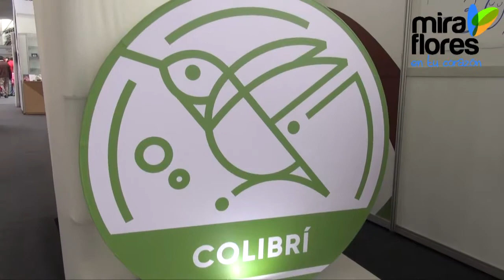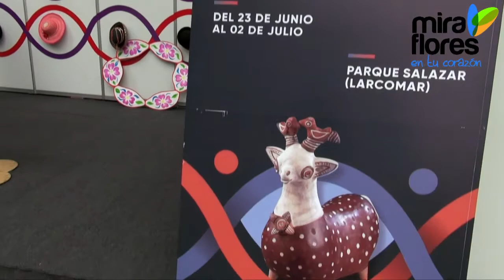Miraflores presentó La Feria Artesanal "De Nuestras Manos" en el Parque Salazar